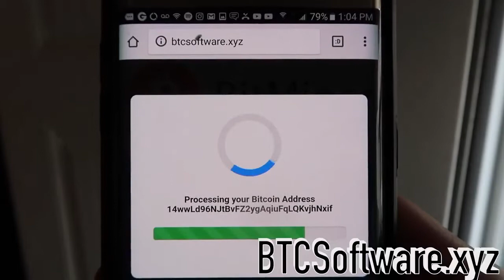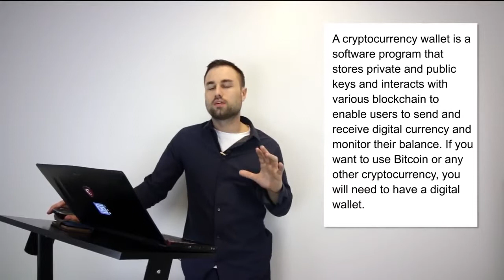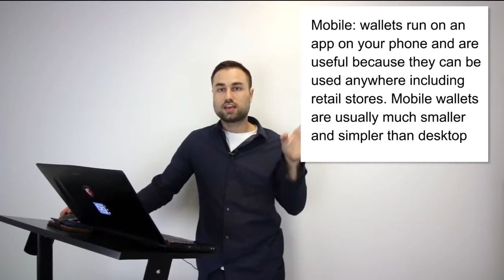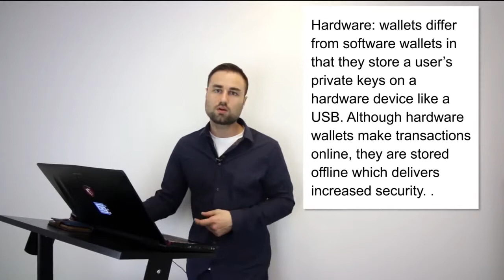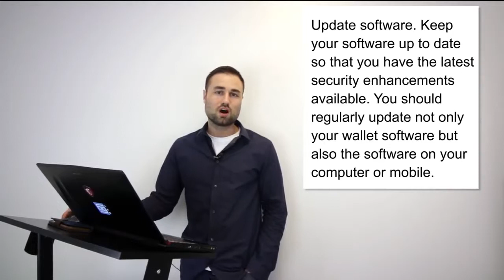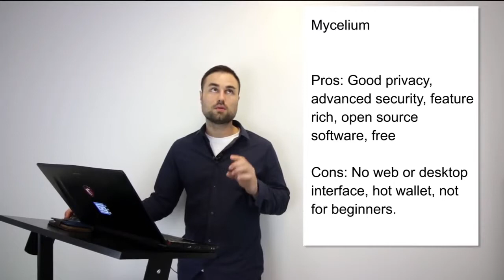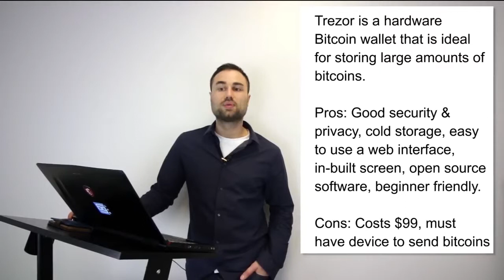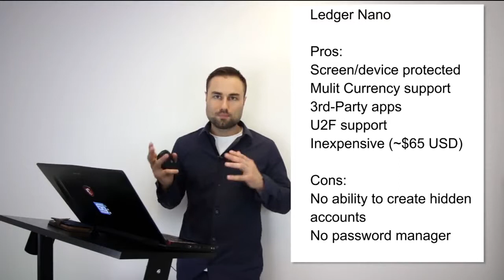Top 5 Best Cryptocurrency Wallets 1| Bitcoin Generator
to generate FREE Bitcoin
What are the different types of Cryptocurrency wallets? There are several types of wallets that provide different ways to store and access your digital currency. Wallets can be broken down into three distinct categories – software, hardware, and paper. Software wallets can be a desktop, mobile or online. Desktop: wallets are downloaded and installed on a PC or laptop. They are only accessible from the single computer in which they are downloaded. Desktop wallets offer one of the highest levels of security however if your computer is hacked or gets a virus there is the possibility that you may lose all your funds. Online: wallets run on the cloud and are accessible from any computing device in any location. While they are more convenient to access, online wallets store your private keys online and are controlled by a third party which makes them more vulnerable to hacking attacks and theft. Mobile: wallets run on an app on your phone and are useful because they can be used anywhere including retail stores. Mobile wallets are usually much smaller and simpler than desktop wallets because of the limited space available on a mobile. Hardware: wallets differ from software wallets in that they store a user’s private keys on a hardware device like a USB. Although hardware wallets make transactions online, they are stored offline which delivers increased security. Hardware wallets can be compatible with several web interfaces and can support different currencies; it just depends on which one you decide to use. What’s more, making a transaction is easy. Users simply plug in their device to any internet enabled computer or device, enter a pin, send currency and confirm. Hardware wallets make it possible to easily transact while also keeping your money offline and away from danger. Paper: wallets are easy to use and provide a very high level of security. While the term paper wallet can simply refer to a physical copy or printout of your public and private keys, it can also refer to a piece of software that is used to securely generate a pair of keys which are then printed. Using a paper wallet is relatively straightforward. Transferring Bitcoin or any other currency to your paper wallet is accomplished by the transfer of funds from your software wallet to the public address shown on your paper wallet. Alternatively, if you want to withdraw or spend currency, all you need to do is transfer funds from your paper wallet to your software wallet. This process, often referred to as ‘sweeping,’ can either be done manually by entering your private keys or by scanning the QR code on the paper wallet.